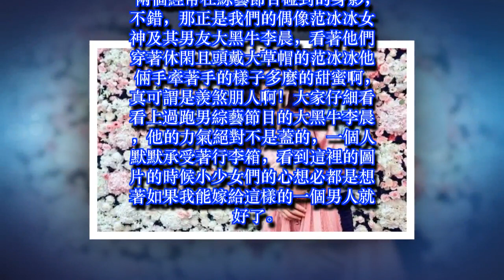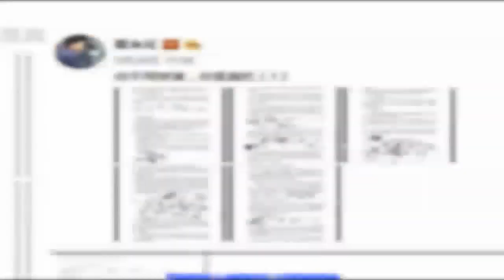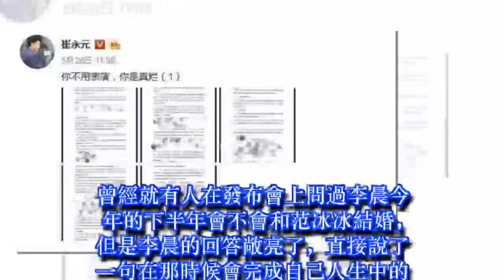范冰冰不理會崔永元的炮轟，牽手李晨環遊美國，好事將近？